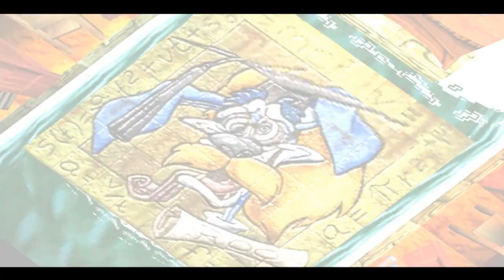Crash Bandicoot 2: Cortex Strikes Back CZ/SK [2] I don't even know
Crash Bandicoot 2: Cortex Strikes Back je plošinovka pôvodne publikovaní Sony Computer Entertainment a vyvinutá Naughty Dog pre Playstation. Táto hra je pôvodne z roku 1997.

A je tu ďalší diel Crasha. Zdolám ďalšie 2 levely + bossa.